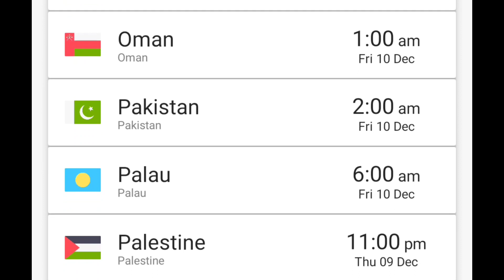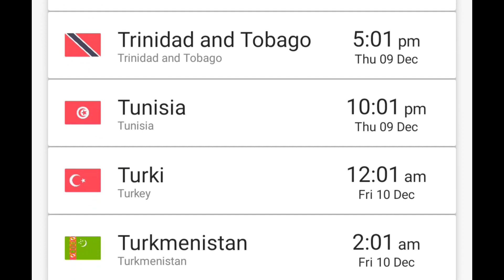Platinum End Episode 10 Release Date